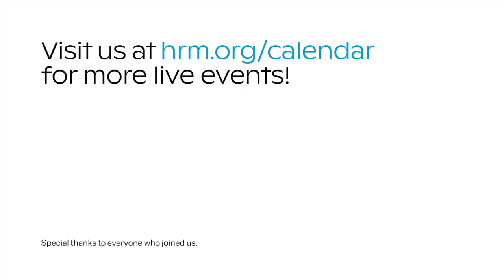Today’s Mexican Art Scene: Virtual Studio Visit with Raúl de Nieves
Join us in the first of a series of virtual studio visits with contemporary Mexican artists who are making their mark on the international scene today. Mexico has a rich artistic legacy that has informed the way we understand the potential of the arts to effect social change.

Sculptor, musician, and performance artist Raúl de Nieves was born in Mexico, and has lived in the US since he was nine. He currently lives and works in New York and attributes his multimedia art practice to his childhood education in Mexico, where he was taught to sew and crochet. Go behind the scenes with the artist to experience how his worlds of fantasy, fashion, and fable converge in colorful beaded creations like those exhibited in the 2017 Whitney Biennial.

José Higuera Lopez, Director of the Mexican Studies Institute at the City University of New York will facilitate the studio visit, which will be followed by an audience Q&A.

This program is in conjunction with Border Cantos | Sonic Border: Richard Misrach | Guillermo Galindo, which is on view at the HRM through May 9, 2021.

Support provided by Art Bridges. This program was developed in collaboration with The Mexican Studies Institute at the City University of New York, Lehman College, and the Lehman College Art Gallery.